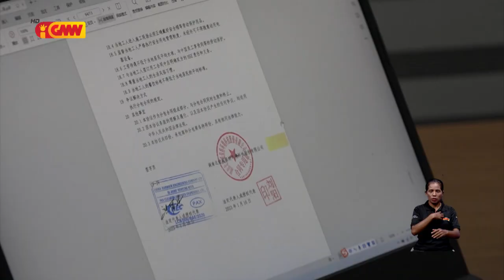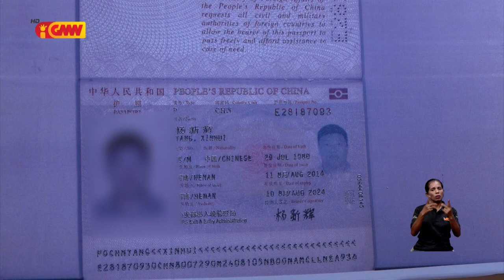Polísia Imigrasaun sei deporta sidadaun Xinez nain 2 ba Xina